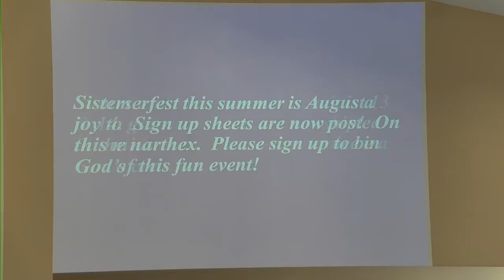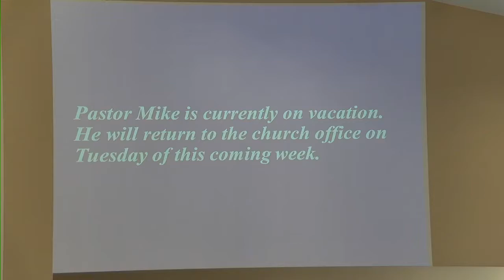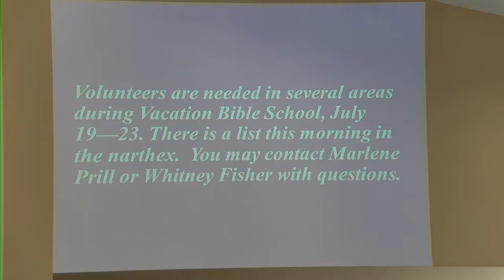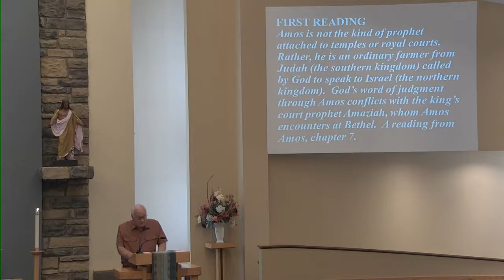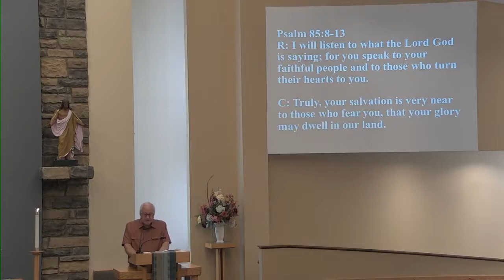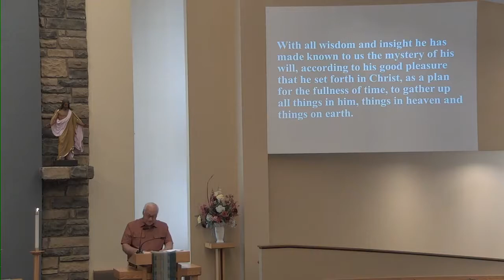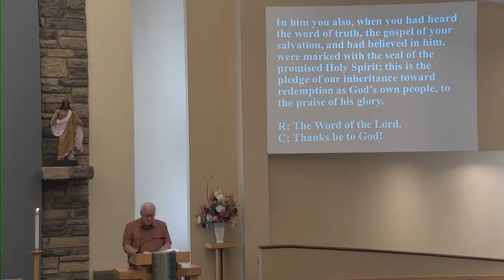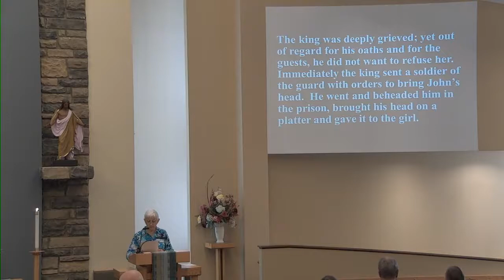July 11, 2021, 9am Worship